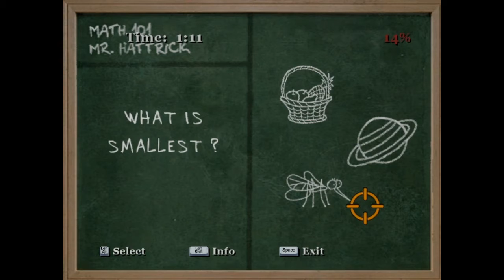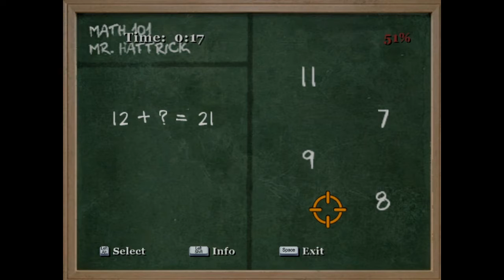Bullly Ep 8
We are smart, it's the game.